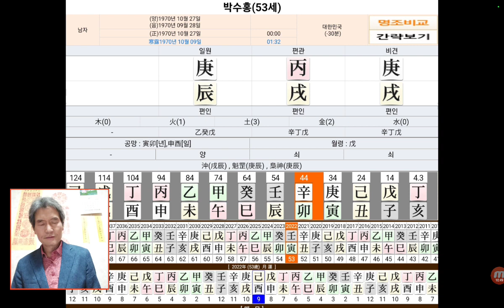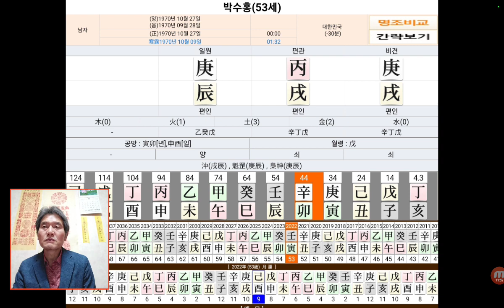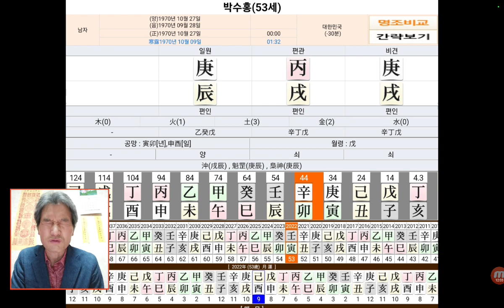박수홍 사주 사주팔자